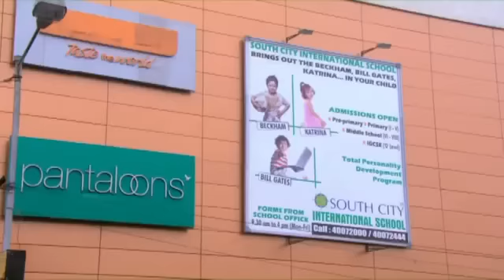MallaMall Trailer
FILM CREDITS

WRITER/DIRECTOR :
LALITA KRISHNA

PRODUCER :
LALITA KRISHNA

ORIGINAL MUSIC COMPOSED BY:
VIKAS KOHLI

DIRECTOR OF PHOTOGRAPHY :
DANIEL GRANT
MARLON PAUL

NARRATOR:
CYNTHIA WEST

ADDITIONAL CAMERA:
PAUL KELL

SOUND RECORDIST:
MIKE FILLIPOV
JEFFRY MAGAT

LOCATION SOUND(INDIA):
V.BADRINATH
SATISH NIKITA
MANOHAR
SURESH
SANJAY DHINGRA
S. KASTURI

EDITORS:
GRAHAM WITHERS
LAWRENCE JACKMAN

ADDITONAL EDITING:
ROBERT SWARTZ
BAUN MAH

ASSISTANT EDITOR:
CHRIS WISEMAN

ONLINE EDITOR:
DAN JOHNSON

PRODUCTION CO-ORDINATOR:
KAREN SUZUKI

POST PRODUCTION COORDINATOR:
SUZANNE MURDOCH

BUSINESS AFFAIRS:
DEL MEHES

AUDIO MIX ENGINEER:
DANIEL PELLERIN

POST PRODUCTION FACILITIES:
IMC
THEATRE D

SPECIAL THANKS TO:
PERENNIAL INC
DHARMEDRA KUMAR
SRINIVAS FAMILY
SURESH KADASHAM

PRODUCED IN ASSOCIATION WITH:
OMNI TELEVISION

FOR ROGERS:
VICKI GIANNACE
PARITOSH MEHTA
LISA WARNER
MADELINE ZINIAK

PRODUCED WITH THE PARTICIPATION OF:
CANADIAN FILM OR VIDEO PRODUCTION TAX CREDIT

THE GOVERNMENT OF ONTARIO FILM AND TELEVISION TAX CREDIT